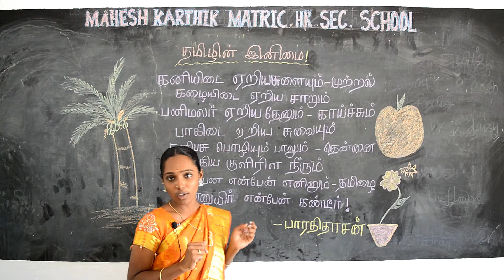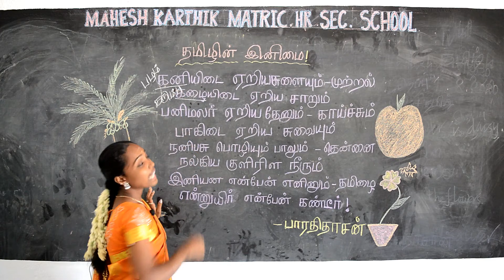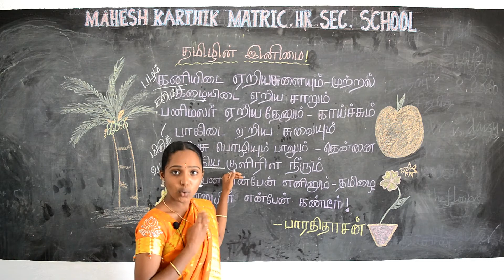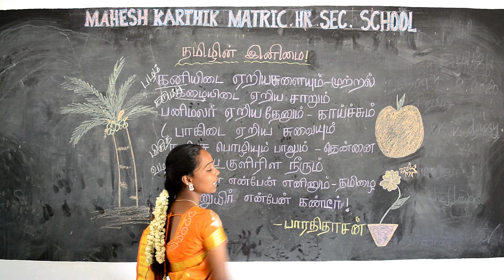CLASS 5 Tamil (Tamilin Inimai)